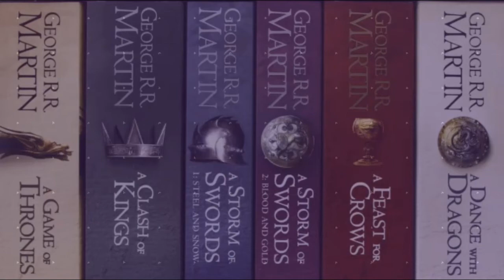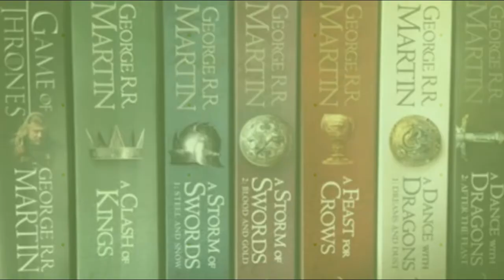Bran II - A Storm Of Swords Chapter Summaries ASOIAF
A Storm Of Swords Chapter Summaries from AWOIAF

Bran II